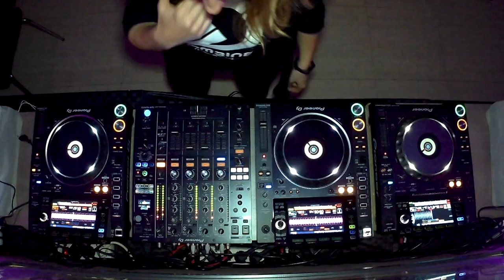Paula Cazenave stayathome session 01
:: TRACKLIST ::
1 - Jan Fleck - Control
2 - Steve Stoll - Part 1
3 - Shabaam - Kudus (Ricardo Garduno Remix)
7 - Claudia Anderson - Structure (Original Mix)
8 - Vegim - Transmit Minds
9 - Cadans - Hose
10 - Oscar Mulero - Hardware
11 - Stanislav Tolkachev - Two Steps Back (Original Mix)
12 - Fusion Point - Clouds (ASKE Remix)
13 - Victor Alvar - Paranoid (Original Mix)
14 - Juan Trujillo - Altered Senses (Original Mix)
15 - Cleric - Angel of Death
16 - Horacio Cruz - War 13 (Original Mix)
17 - Joton - Out of Now Here
18 - Arnauld Le Texier - Mangler
19 - Oruam Zior - Mode Three
20 - Temudo - Krpan 99
21 - Callum Plant - Ambitious
22 - Cleric - Luddite
23 - Dangelo (Arg) - Pain Relieving
24 - A.Paul - Cruel Intentions
25 - Gordo_Trax_Unknown_Artist_-_Panic
26 - Simbiose - Narcisistic Script
27 - DJ Shufflemaster - Esplendor (Definicion Mix)
28 - Michal Jablonski - Live Session 01
29 - Tensal - Bihotxak
30 - Cleric - Pretty Poison
31 - The Zodiac - Industrial Party (Modular Phaze Remix)
32 - Paula Cazenave - Intense (Unreleased)
33 - Sin Sin - Analog Signal
34 - James Ruskin - If (2019 Remaster)
35 - Temudo & Nørbak - Bearing Down
36 - Jose Monsalve - Turbulence (Juan Trujillo Remix)
37 - Donato Dozzy - Duetto
38 - Paula Cazenave - Clara (Naked Lunch)
39 - PWCCA - Passage D2 (Combine Audio)
40 - PWCCA - Two Spectres (Combine Audio)
41 - Crime As Service - Wanna Cry
42 - Luke Slater - Bande Magnetique
43 - ИAИO - Sliced Minds
44 - JB3 - Forklift